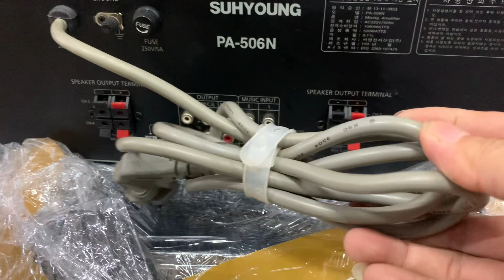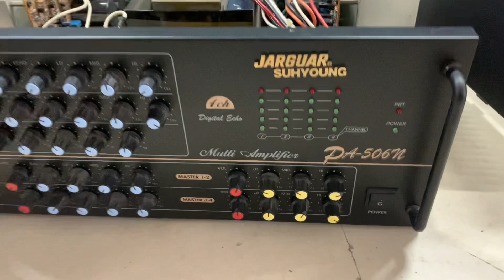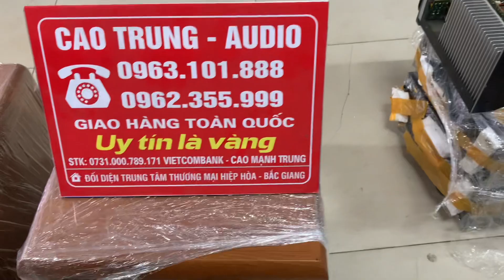JARGUAR 506N đời quý nhất của 506 made in korea